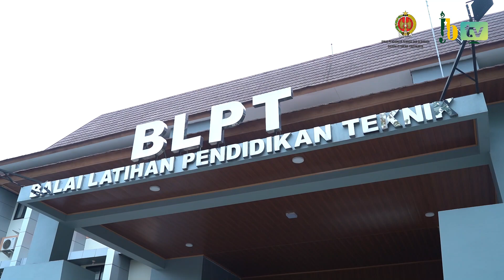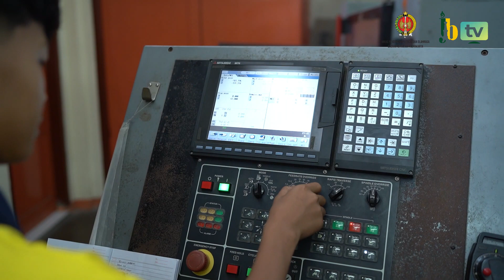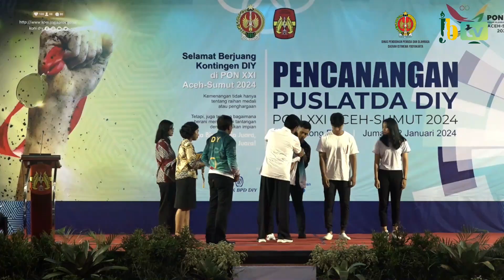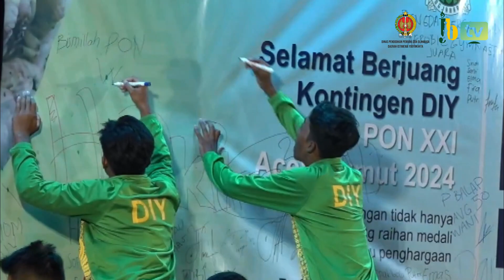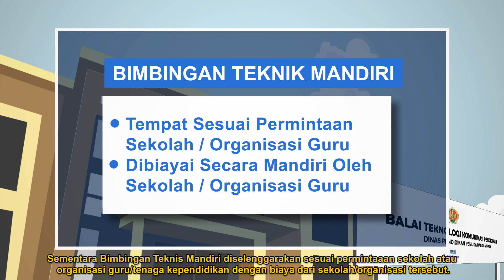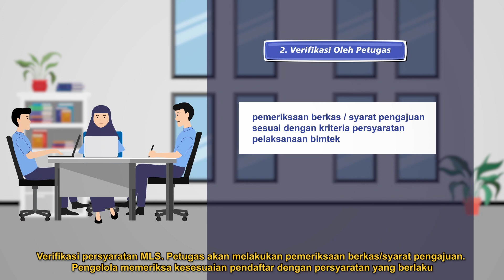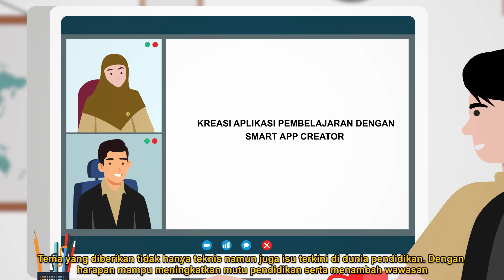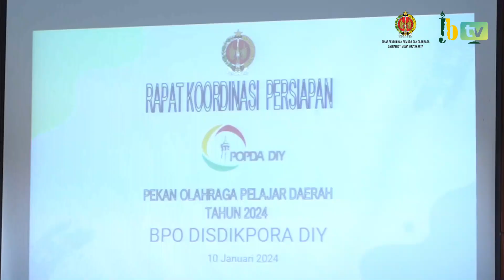JB NEWS UPDATE EDISI JANUARI